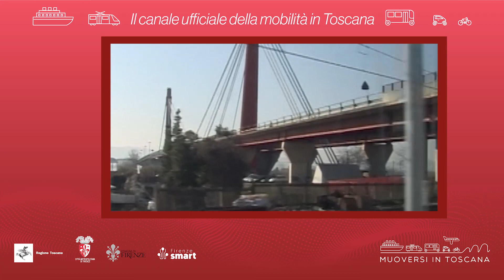Muoversi in Toscana - Edizione delle 10 del 23 settembre 2023